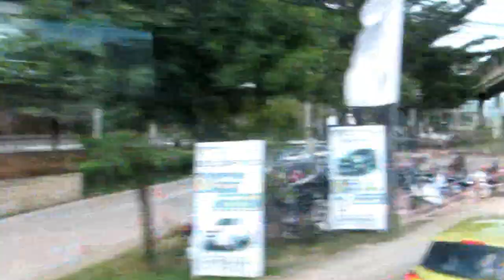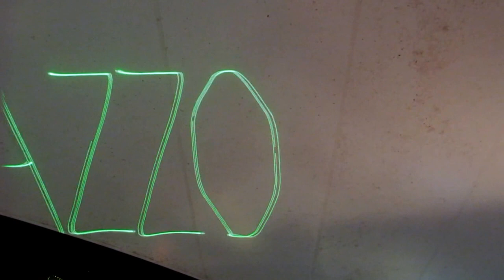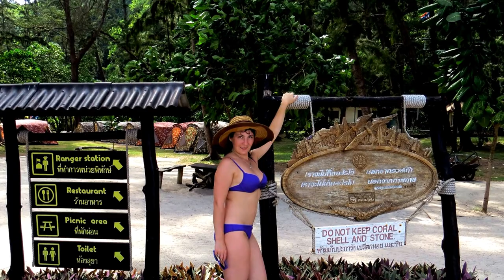ТАЙЛАНД 2 ЧАСТЬ